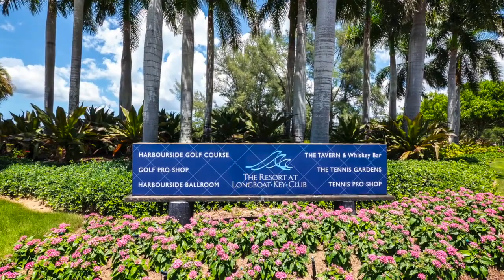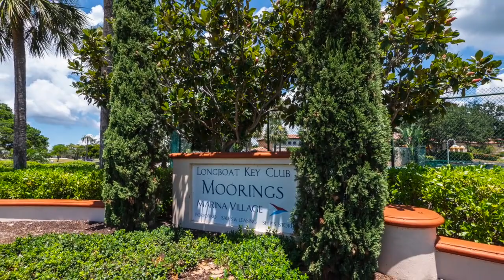3060 Grand Bay Blvd., #152, Longboat Key, FL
Welcome to tropically elegant living at its finest in this exquisite 5th floor residence in Longboat Key’s esteemed Grand Bay community. With 2,550 sq. ft. of living area, 2 bedrooms plus den, 3.5 baths and two garage spaces, this Cayman floor plan is designed to seamlessly connect rooms to take full advantage of its world-class views and prime location. As you step inside, you'll be greeted by high ceilings and expansive white tile floors that create an open and spacious ambiance, perfectly complemented by the breathtaking backdrop visible through the abundant windows and sliders. This residence is an entertainer's dream, providing ample room and stretching through the building to offer terraces on both sides. To the west, you have a peek of the Gulf on the horizon and its spectacular sunsets, while the east side overlooks a rolling fairway, Sarasota Bay and sunrises beyond the vibrant city skyline. The large kitchen is a chef's delight, featuring all-white cabinetry and beautifully contrasting solid surface countertops. Recessed lighting, a breakfast bar and an adjacent eat-in area add to the charm and functionality of this space. The primary suite is a true retreat, offering walls of glass that provide access to the terrace and frame the stunning views. The primary bath is equally luxurious, featuring a spa tub, glass-enclosed shower, separate water closet and dual vanities. Grand Bay offers the finest in resort-style living, with a clubhouse, two community pools and spas, a large fitness center with saunas and Har-Tru tennis courts. Residents also enjoy all the benefits of Bay Isles, with miles of walking paths and membership in the private Bay Isles Beach Club. Two Large dogs are permitted